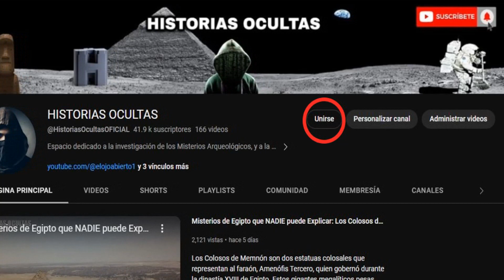⚠️ COMUNICADO: Nueva actualización en el canal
⚠️ Si viste el video hasta el final, y leíste la descripción completa, ¡FELICIDADES!, eres parte del 1% de la población mundial que termina lo que comienza, por lo cual eres un ser evolucionado. Deja un comentario con el emoji de un 👁‍🗨 para saber cuántos más estamos despiertos.